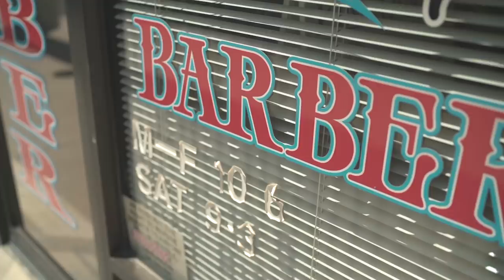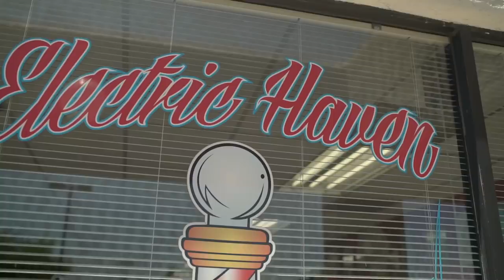HAIRCUT GONE WRONG PRANK!!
Huge shout out to Electric Haven Barber Shop in Tempe, Arizona for letting us film this here!